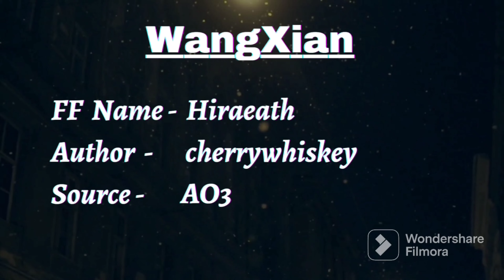Hiraeath - Wangxian Modern FF |Part 5| Hindi Explanation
Novel Name - Hiraeath
Author -          cherrywhiskey